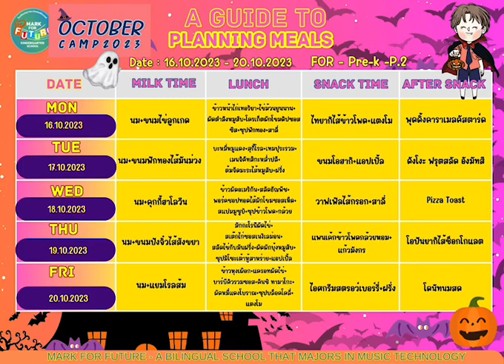🍲Menus: October 16-20, 2023 🍜Markforfuture Kindergarten School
🍲รายการเมนูอาหารประจำวันที่ 16 ต.ค - 20 ต.ค 2566 🍜
โรงเรียนอนุบาลมาร์คฟอร์ฟิวเจอร์